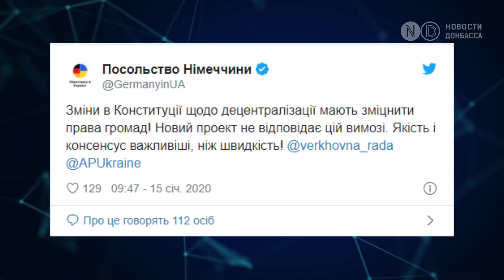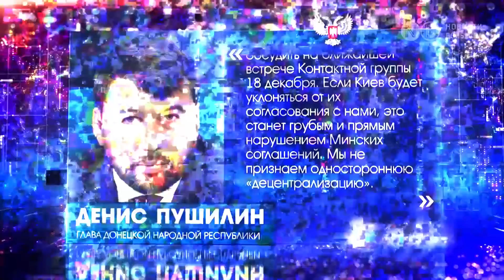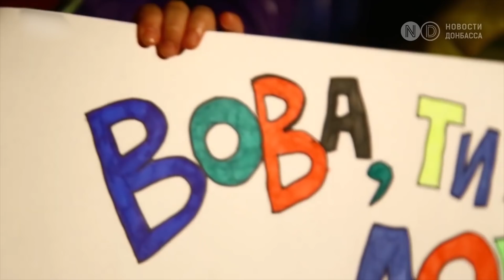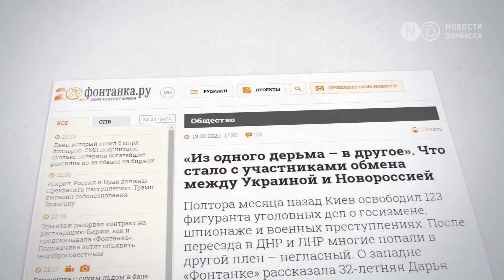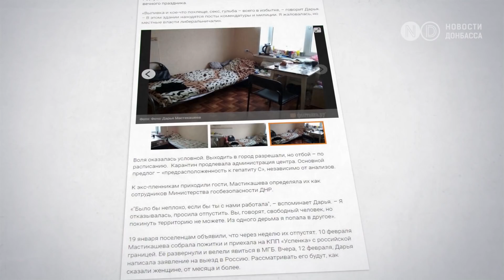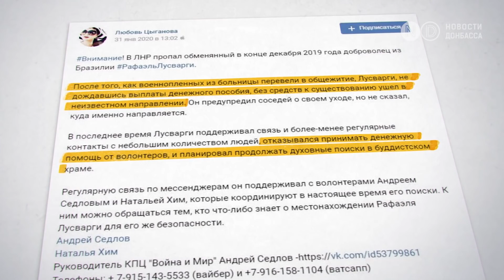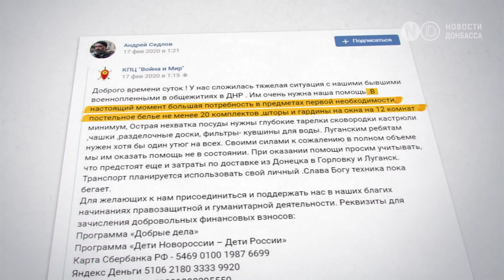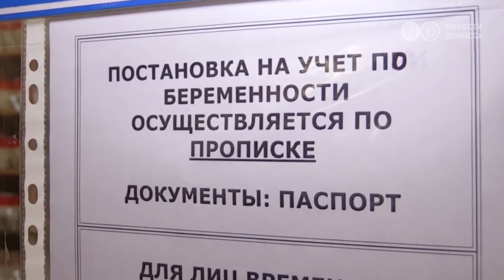Как выполнить Минск? Рецепт Зеленского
01:20 Как поступят в Киеве с требованиями  Кремля вписать особый статус Донбасса в основной закон?

12:44 Десятки камер и рукопожатия с президентом. Но что дальше? Как живут бывшие пленные, когда шумиха стихает. И что происходит с теми, кого обменяли в Донецк и Луганск?

20:02 Граждане несуществующих республик. Почему молодые родители получают документы на своих новорождённых детей из рук самопровозглашенных властей и что с этим делать?